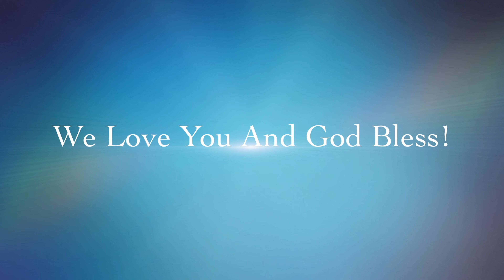God's Word | Fear | Elder Frazier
🌟 In this empowering sermon, Elder Marvin Frazier addresses the universal experience of fear and how to overcome fear through faith. Titled “Fear”,
this message offers biblical insights and practical steps to conquer fear
and embrace a life of courage and trust in God.

💡 Elder Frazier looks into key scriptures that provide guidance on facing fears with a strong faith. He shares his personal stories and spiritual wisdom to inspire and encourage viewers to trust in God's protection and plan for their lives.

🙌 Whether you're struggling with small worries or significant anxieties, this sermon is a beacon of hope. We'd love to hear your stories of overcoming fear through faith!